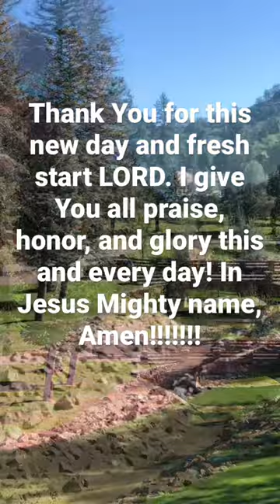Follow Jesus🙏❤️(Dependable God… Viktor Thompson)